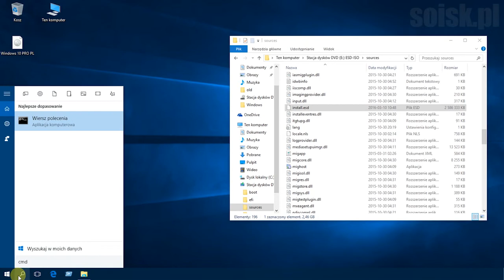Windows 10: Sprawdzanie wersji pobranego pliku iso zawierającego instalator systemu Windows 10.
Najpierw sprawdzamy jaki plik install zawiera posiadany przez nas obraz instalatora systemu (plik iso). Otwieramy plik iso za pomocą Eksploratora Windows i odnajdujemy folder sources a w nim szukamy pliku install.wim albo install.esd

Potem uruchamiamy cmd w trybie administratora i wydajemy polecenie:

dla pliku install.wim:
dism /Get-WimInfo /WimFile:E:\sources\install.wim /index:1

dla pliku install.esd:
dism /Get-WimInfo /WimFile:E:\sources\install.esd /index:1

Jeśli posiadamy płytę zawierającą obie architektury (32 bit i 64 bit)
polecenia będą brzmieć następująco:

dla pliku install.wim:
dism /Get-WimInfo /WimFile:E:\x86\sources\install.wim /index:1
dism /Get-WimInfo /WimFile:E:\x64\sources\install.wim /index:1

dla pliku install.esd:
dism /Get-WimInfo /WimFile:E:\x86\sources\install.esd /index:1
dism /Get-WimInfo /WimFile:E:\x64\sources\install.esd /index:1

E - litera przypisana do podmontowanego pliku iso.